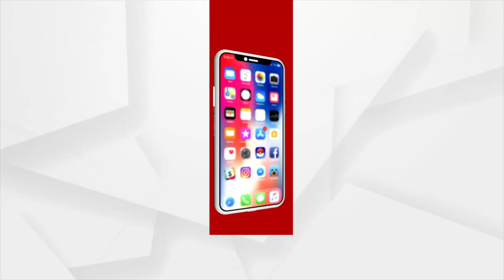ଯେ ଦେହ ଛାଡେ ମୋ ନିମନ୍ତେ,ମୁଁ ତାକୁ ଛାଡିବି କେମନ୍ତେ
ଯେ ଦେହ ଛାଡେ ମୋ ନିମନ୍ତେ
ମୁଁ ତାକୁ ଛାଡିବି କେମନ୍ତେ